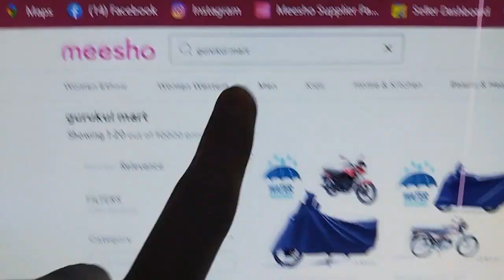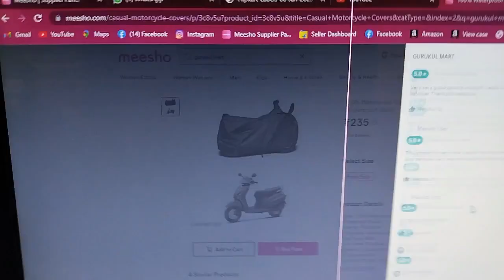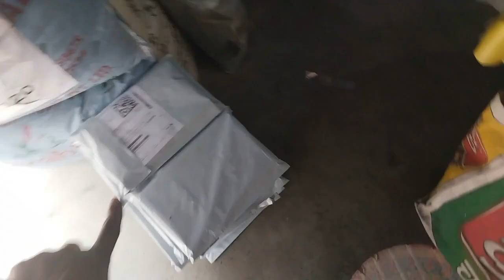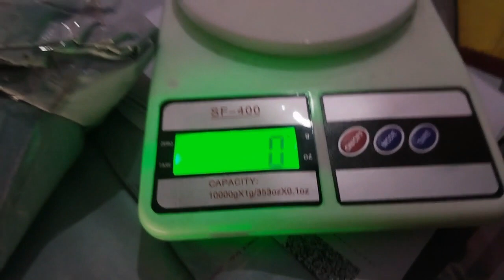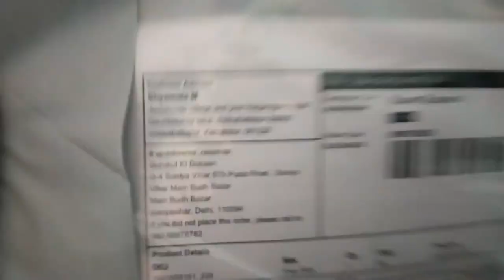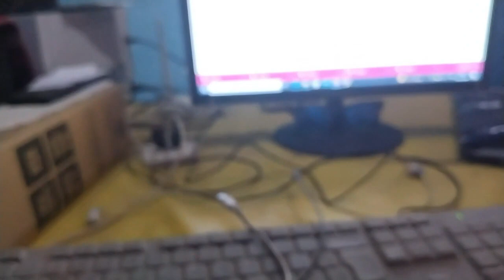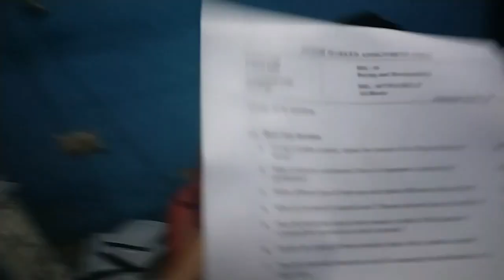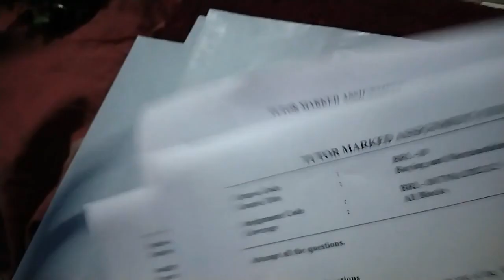Meesho Sale Update 2023